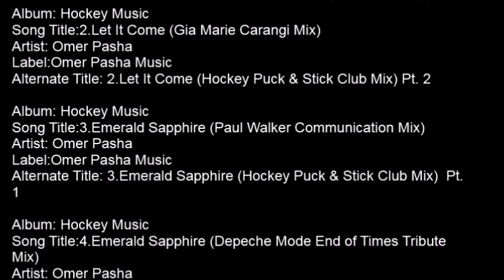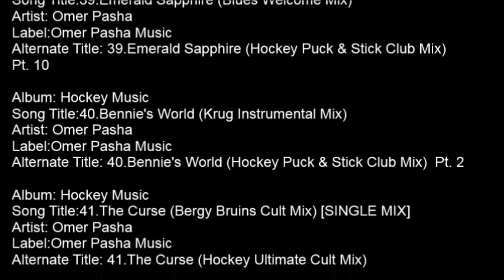10 Omer Pasha The Curse Hockey Puck & Stick Club Mix Pt 1 2030s Decade